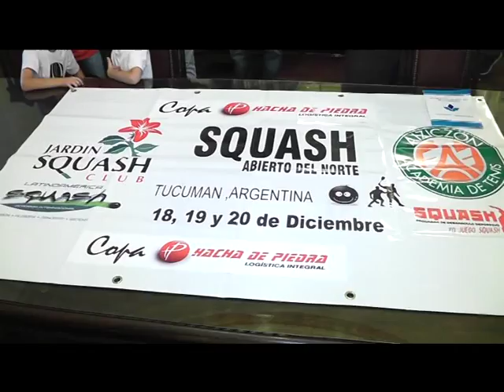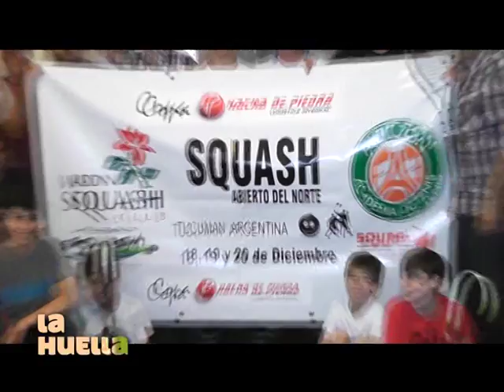Conferencia de prensa Jardín Squash Club